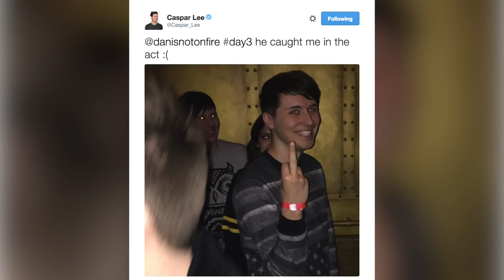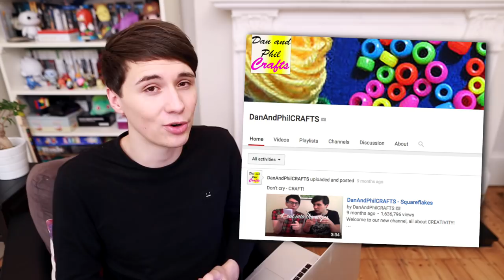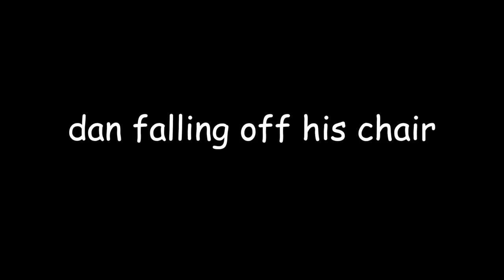The Top Dan Memes of 2015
We look back at the last year of my life.. in memes ☆.。.:*
Follow me to stay up to date with all the incidents that will inspire future jokes at my expense:

Music: Jerkface and Jujube - Michael Aranda (hey look I remembered this time)